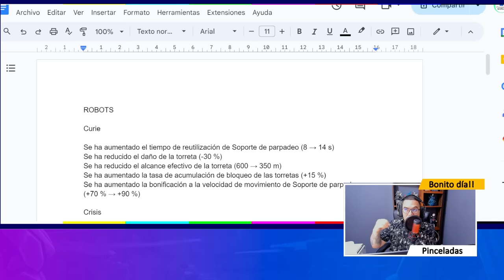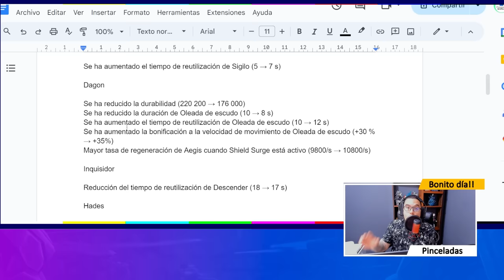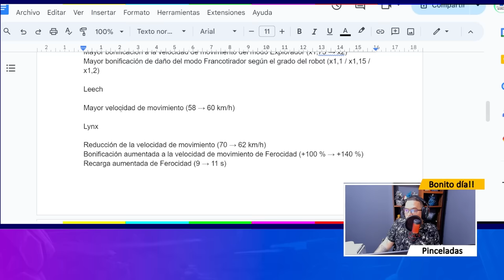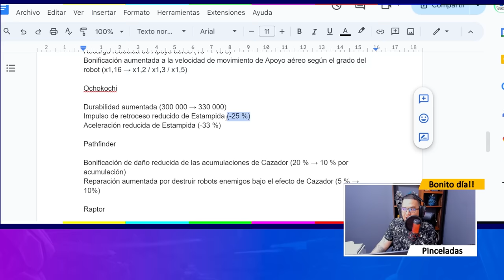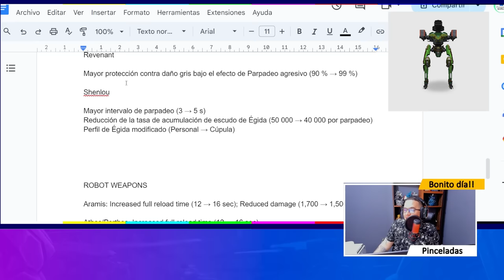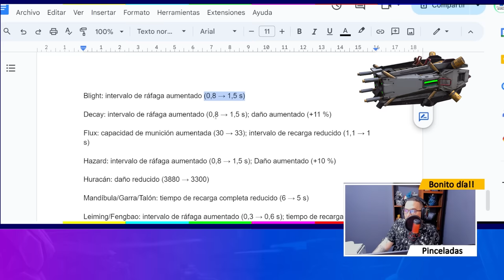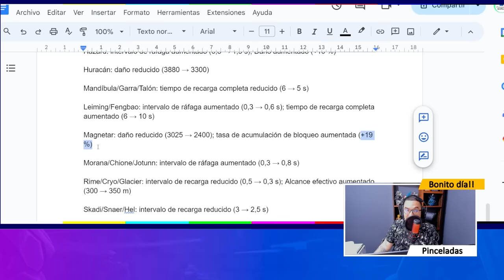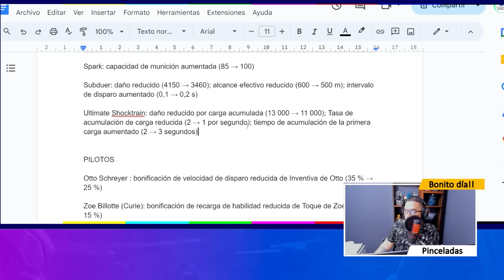ASÍ QUEDA EL NUEVO BALANCE DE ROBOTS, ARMAS Y PILOTOS - War Robots WR